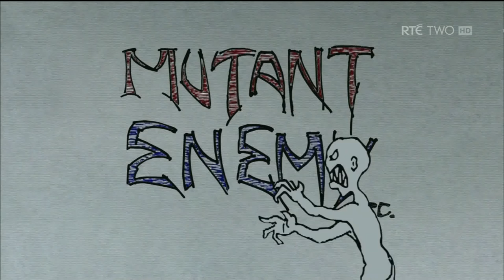Mutant Enemy Graduation Logo High Pitched